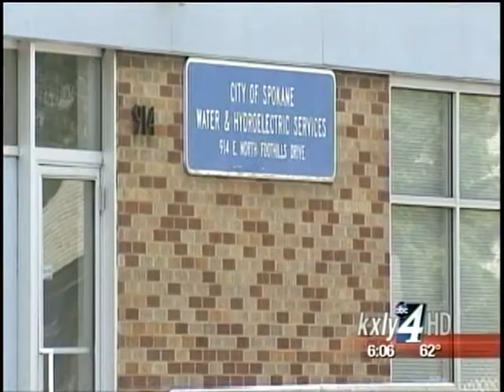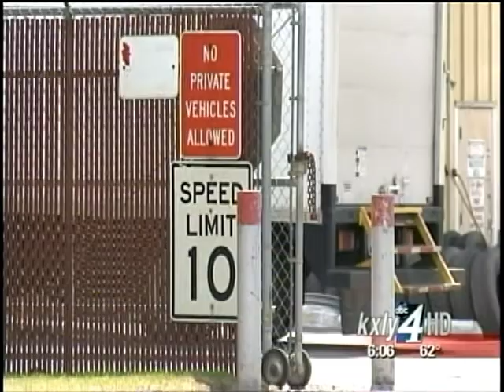City Hall putting properties on the market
Parts of Spokane will soon be up for sale as City Hall intends to sell a number of properties to make money. KXLY4's Ian Cull reports.